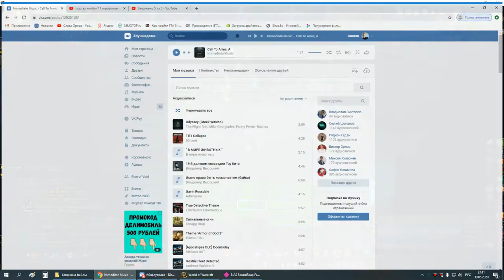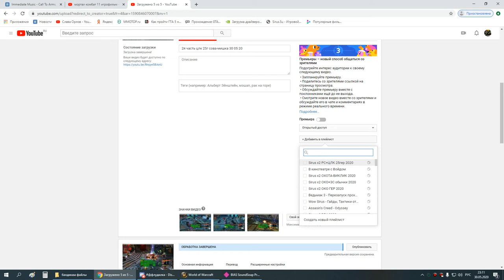2я часть цлк 25г пвар 30 05 20